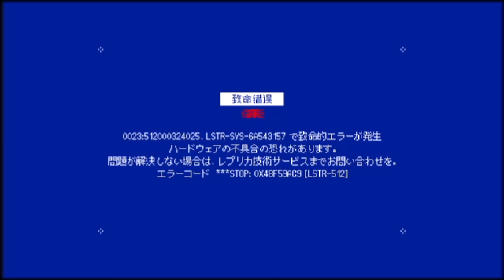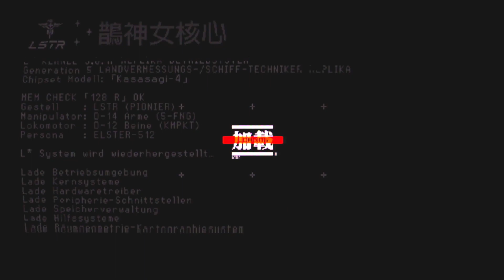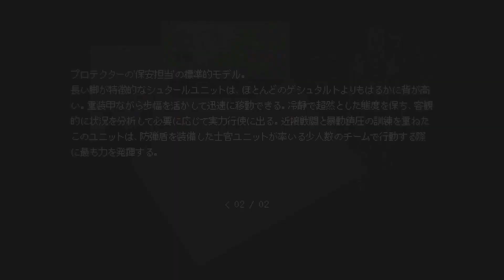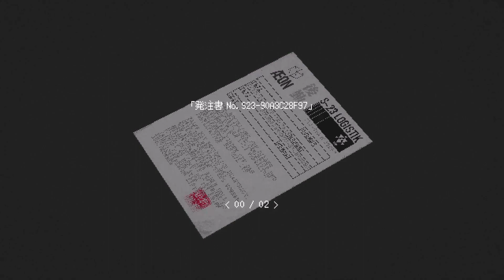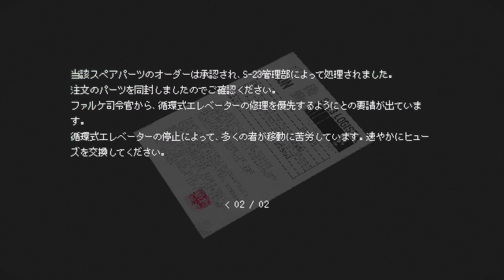【SIGNALIS】アンドロイドは1人悪夢を彷徨う！顔が柔らかいホラー『ゆっくり実況』『レトロ風コズミックサバイバルホラーゲーム』『シグナーリス』8 ※ネタバレあり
悪夢の中で、夢を探す。・・・約束を思い出して・・・。

Licensed to Humble Bundle, Inc.. Sub-licensed and published by Active Gaming Media Inc.